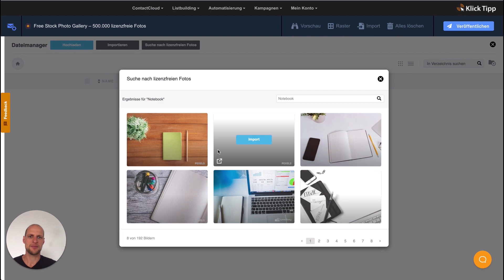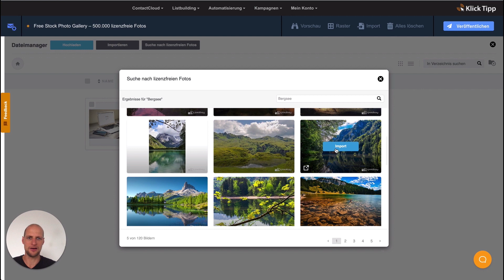Für deine E-Mails: 500.000 lizenzfreie Fotos in deiner KlickTipp-Editor Fotogalerie!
Lizenzgebühr für Foto-Nutzung? Schluss damit!

In der Fotogalerie von Deinem KlickTipp-Editor findest Du ab sofort 500.000 lizenzfreie Fotos. Einfach Suchbegriff eingeben, Foto auswählen, einfügen, fertig.

Wie einfach das geht, zeigt Dir Ben in diesem Video.